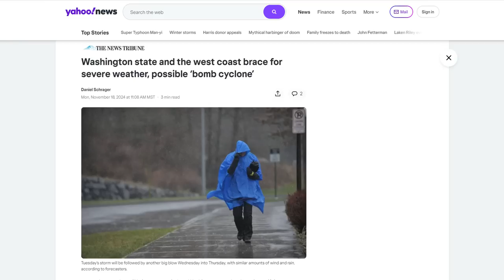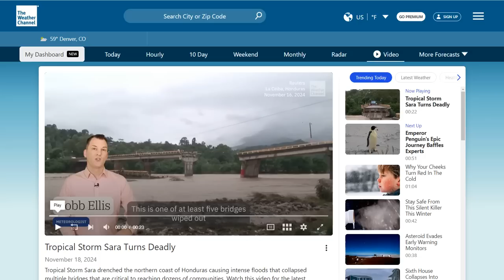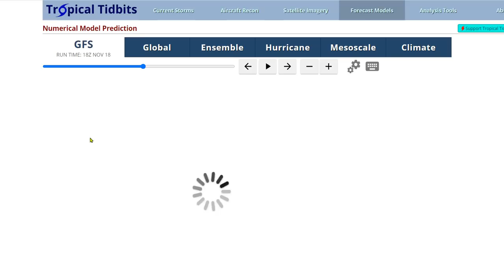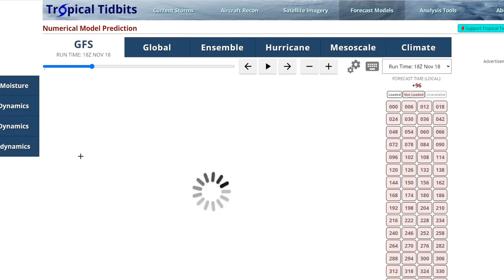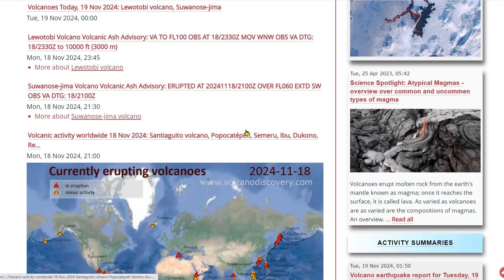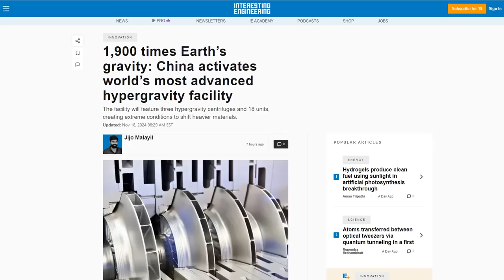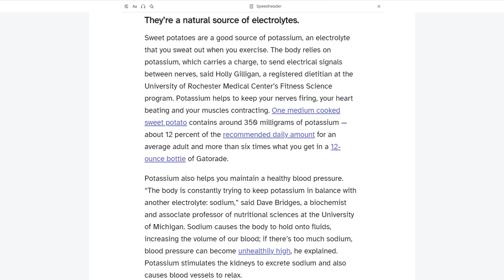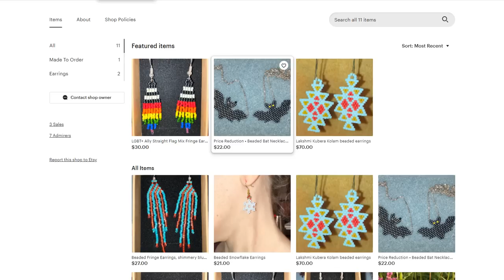Solar Activity Back Up To Moderate Levels - Significant Changes In the Nation's Weather This Week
Powerful Storm in the Western U.S.; Heavy Rain and Flooding Threat Across the Central Gulf Coast
1,900 times Earth’s gravity: China activates world’s most advanced hypergravity facility

Bitcoin: 17NV3vtcQhRnsRnjckCcYkKVEUcnirKQ62

independent media
climate change